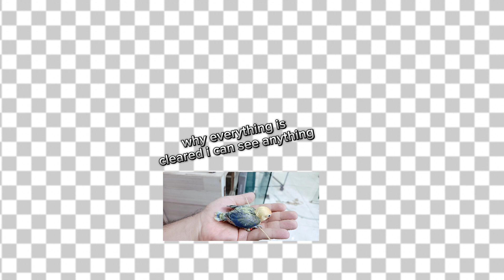story of chrismas part 1